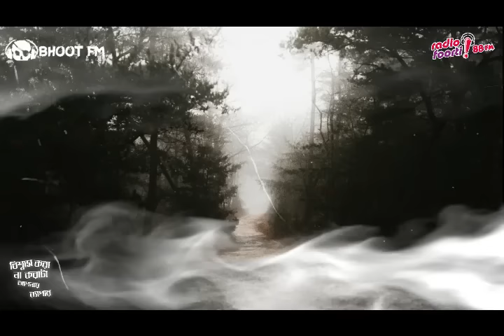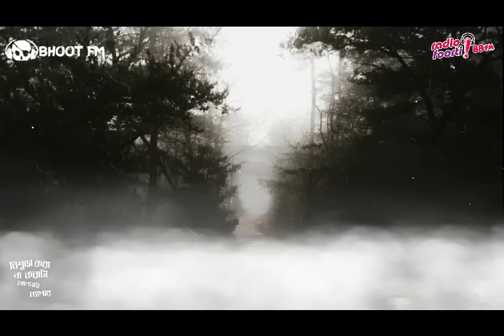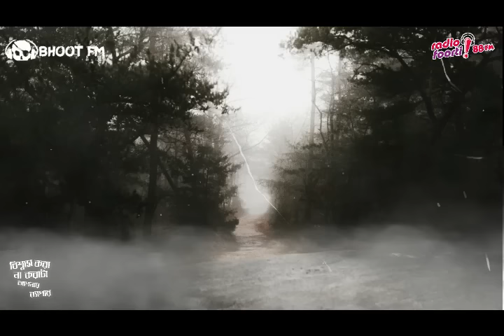Bhoot FM - Episode - 24 May 2019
শুরু হয়ে গিয়েছে Rj Russell-Bhoot FM

ভয়ের জগতে প্রবেশ করতে প্রস্তুত তো?

Any redistribution or reproduction of part or all of the contents in any form is prohibited. You cannot, distribute or commercially exploit the content. Nor can you transmit it or store it in any other website or other form of electronic retrieval system.